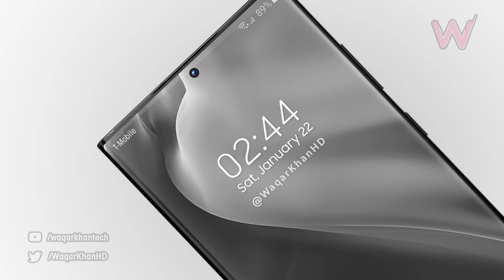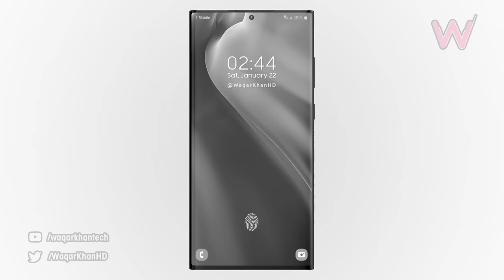Galaxy S22 Ultra - First Look & Introduction!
In this video, I am going to show you the first look at the Galaxy S22 Ultra leaked by Digit. in: